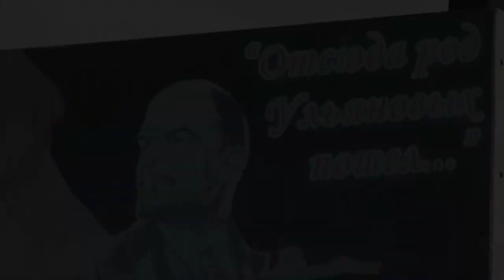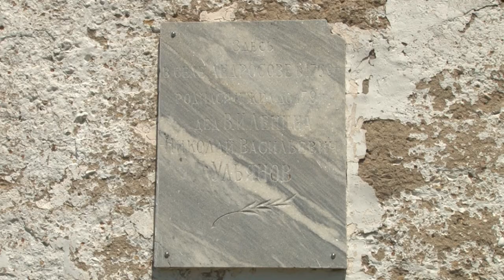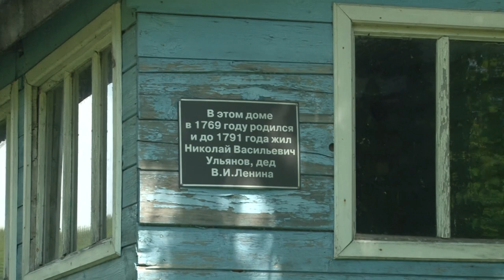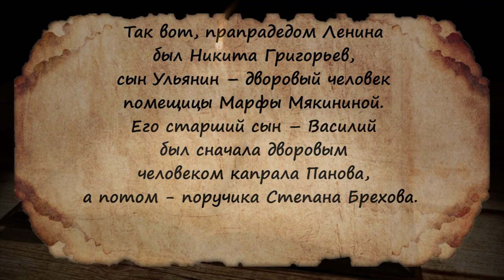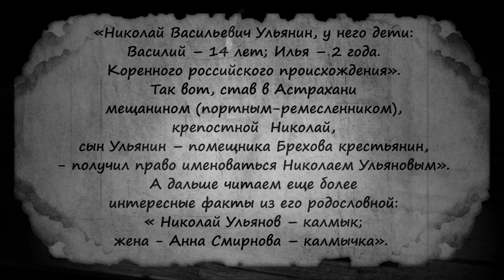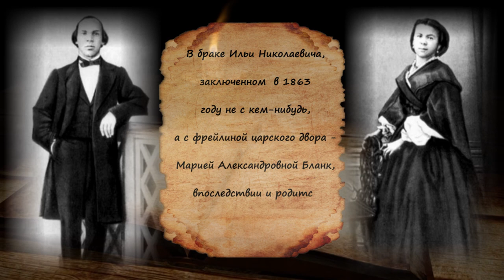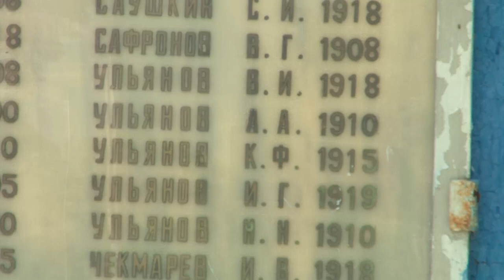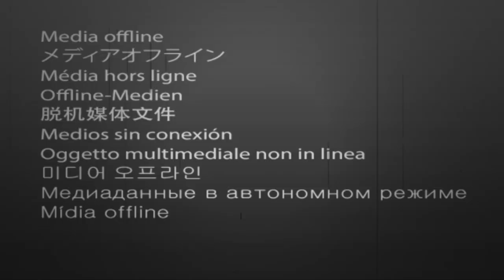Исторические очерки № 40. Корни вождя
Иван Ситников снимает гриф «Секретно» с советских документов. В этом выпуске «Исторических очерков» речь идёт о судьбе деда Владимира Ильича Ленина. Оказывается, корни рода Ульяновых кроются совсем недалеко от Сарова - в селе Андросове.